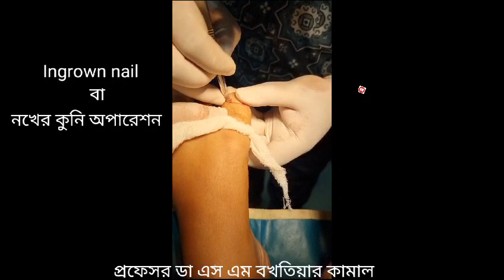Ingrown nail । Paronychia । নখের কুনি বে যাওয়া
Ingrown toenails are a common condition in which the corner or side of a toenail grows into the soft flesh. The result is pain, inflamed skin, swelling and, sometimes, an infection. Ingrown toenails usually affect the big toe.